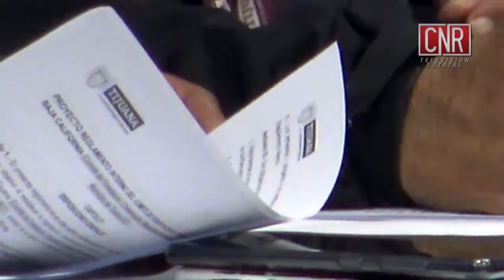CNR Tijuana Se llevo a cabo la segunda sesión ordinaria del comité de forestación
La alcaldesa de Tijuana esta mañana menciono la importancia de promover el cuidado del medio ambiente y de la región, acompaña de diferentes funcionarios como asociaciones civiles se quiere llegar a plantar árboles en la ciudad estratégicamente, no solo ponerlos de manera aleatoria y sin planeamientos